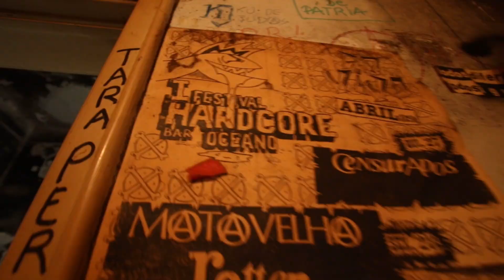Trailer Um Punk chamado Ribas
Sinopse:

João Ribas é sinónimo de Punk. Nome incontornável da música portuguesa e um dos principais impulsionadores do movimento punk. Figura carismática de Alvalade, bairro onde nasceu, mas a sua voz rapidamente galgou fronteiras e chegou a todos os cantos do país. Como músico esteve na origem de várias bandas importantes do punk nacional, como os Ku de Judas, os Censurados e os Tara Perdida. Também participou em vários projectos paralelos, como por exemplo os Kamones e os Osso Ruído.
Influenciou várias gerações de jovens, músicos e um sem número de outras bandas. Mas sempre rejeitou qualquer ideia de ser um ícone da música, o que demonstra bem que a sua postura sempre foi genuína e a mesma em relação à música, viveu para ela, e mesmo sem o querer, o seu nome irá estar para sempre ligado à história da música portuguesa.
“Um Punk chamado Ribas” conta com a participação de músicos, amigos, familiares e radialistas, fazendo um retrato do músico e prestando-lhe homenagem.

Ficha Técnica:

Realização: Paulo Antunes //Produção: Paulo Antunes //Direcção de Fotografia: André Oliveira //Imagem: André Oliveira; Paulo Antunes //Som: André Oliveira //Montagem: Paulo Antunes //Assistentes de Montagem: Pedro Mourinha; Miguel Canaverde //Correcção de Cor/Pós-Produção: André Oliveira //Pós-Produção de Áudio: Pedro Mourinha //Grafismo: Diana Reis //Voz off: Nuno Calado

Com:

Aurora Pinheiro //Barbara Cabral //Billy //Dina Krasmann //Eduardo Pinela //Eduardo Vaz Marques //Hélio Moreira “Oregos” //Henrique Amaro //Iolanda Batista //Isabel Ribas //João Diogo Ribas //João Pedro Almendra //Maria João //Miguel Gomes //Miguel Newton //Nuno Calado //Orlando Cohen //Paula Guerra //Paulinho “Kamone” //Rui Costa “Ruka” //Samuel Palitos //Teresa Milheiro //Tó Trips